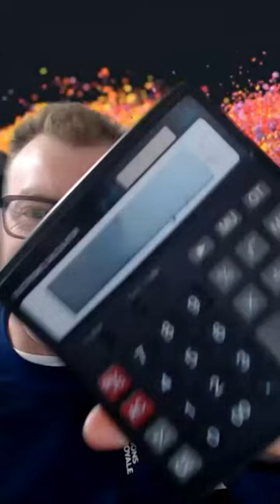Math Wizardary | What is the number before infinity?